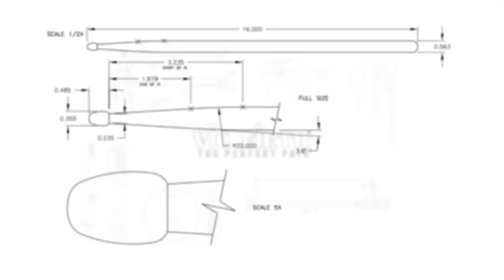Artist Spotlight: Celeste "C.C." Spina | Little Hurricane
Vic Firth Artist Spotlight with Celeste "C.C." Spina of little hurricane!
Haunted Heart (0:04) - Summer Air (2:06) - Boiling Water (3:45) - Trouble Ahead (5:08)
Sticks: vf5AN

"Haunted Heart" Full Performance!